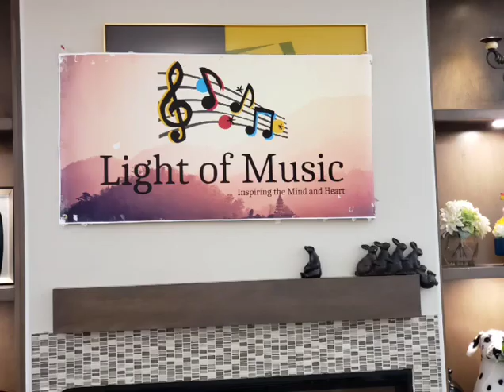Rose Garden Volunteer Program # Youth Service # 公益 # 义工